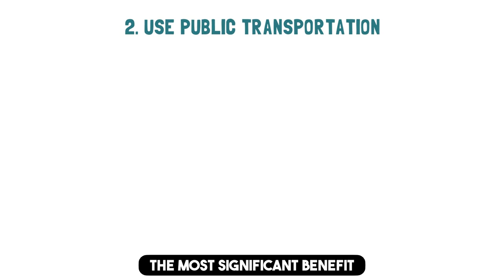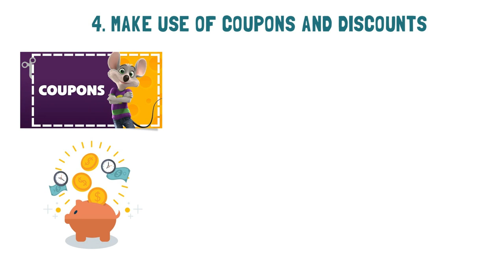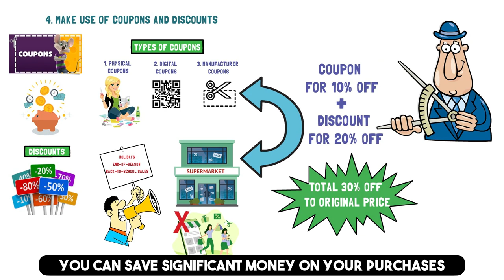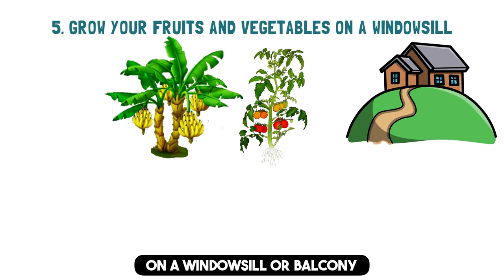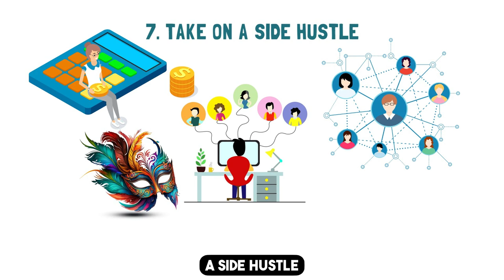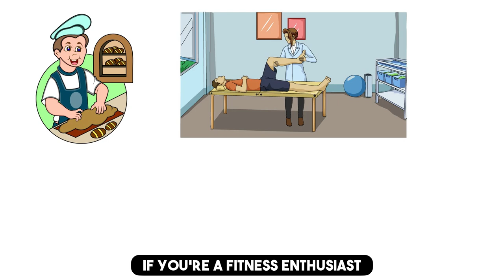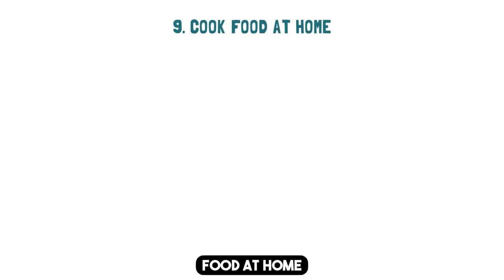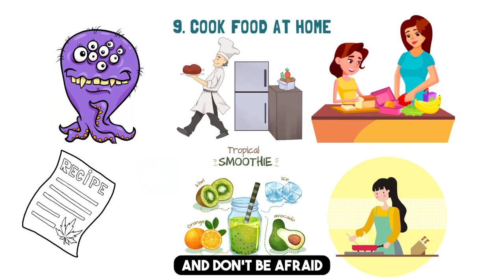The Simple Secrets to Living Below Your Means and Building a Rich Life in 2023 | Fintubertalks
Welcome to Fintubertalks, where we discuss personal finance tips and tricks to help you build a rich life in 2023. In this video, we'll be discussing "The Simple Secrets to Living Below Your Means and Building a Rich Life in 2023."
Living below your means is one of the most effective ways to save money, build wealth, and achieve financial independence. By practicing frugality and adopting a minimalist lifestyle, you can reduce your expenses and increase your savings, without sacrificing your quality of life.
In this video, we'll be sharing some Simple Secrets to Living Below Your Means, along with frugal living tips, and personal finance hacks that you can use to save money and build a better financial future for yourself.
So, if you're looking for tips on how to live below your means and build a rich life in 2023, this video is for you. Join us on Fintubertalks and learn how to save money, achieve financial independence, and live a happier and more fulfilling life.

We're Fintubertalks, and we're excited to share our personal finance journey with you. Based in the United States, we're on a mission to help others take control of their finances and build wealth for the long term. Whether you're looking for tips on budgeting, saving, investing, or anything else related to personal finance, we've got you covered. If you're interested in saving money, frugal living, retire early, attain financial freedom, make passive income, stock market investing and other personal finance topics, Subscribe to our channel for more valuable content on finance!